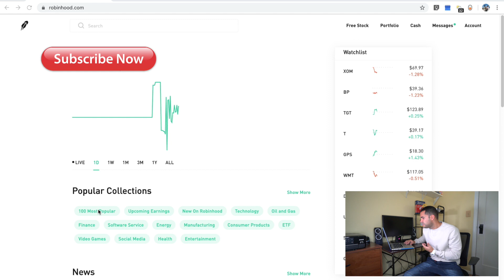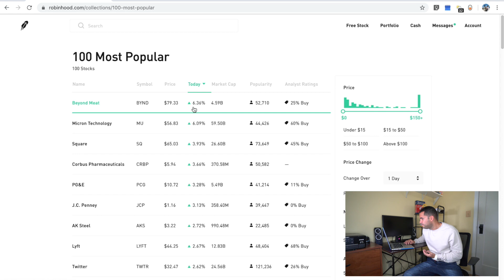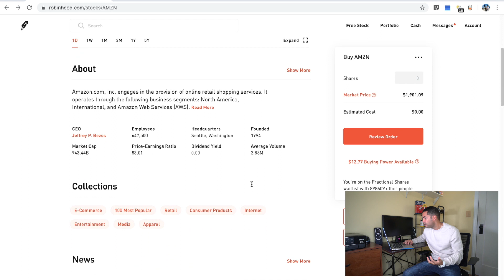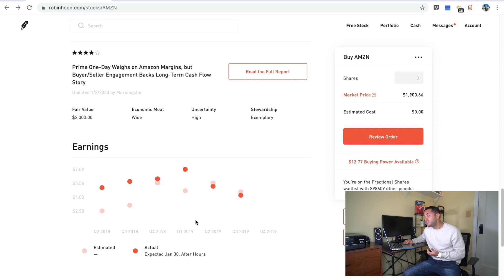How to pick stocks using the Robinhood App 2020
How to build your portfolio using the robinhood app.
Pick stocks and invest properly.
How to choose I high quality dividend stock.
Stocks 101 for beginners.